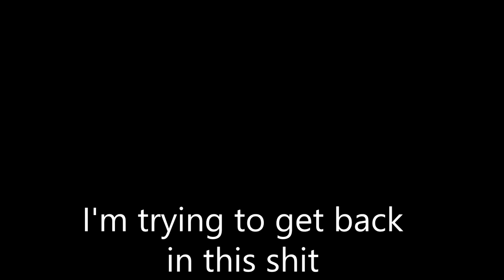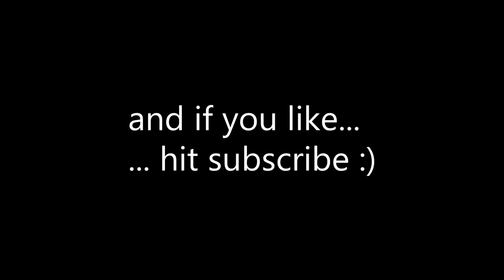Twitter is better than Facebook aka Cape Town Twitter meet up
Throwback vlog. This is that time a bunch of Cape Town Twitter people got off Twitter for a bit (nah everyone was still on twitter at the picnic) and got together in De Waal Park in Cape Town. The sentence prior to this one was really badly constructed.

Nevertheless I met a bunch of Twitter people in real life for the first time and they were all very nice. I think for the most part we had a lot of fun and it was good to connect faces to the Twitter accounts. Maybe twitter encourages a certain kind of anarchy. Controlled chaos. Maybe I don't know wtf I'm talking about.

I think it was kinda special because because right now I'm homesick AF. Maybe it just felt nice. Maybe no one was actually being a dick. I think. It was a nice day out, jesus, let it rest Arno.